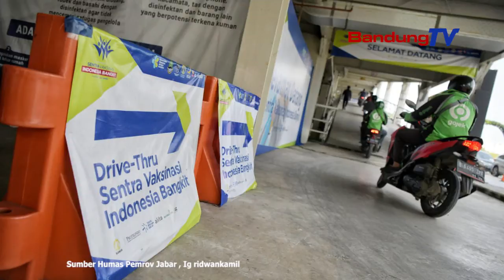Menjadi Epicentrum Penyebaran COVID 19, Bandung Raya Dan Bodebek Jadi Prioritas Percepatan Vaksinasi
Gubernur Jawa Barat (Jabar) Ridwan Kamil menuturkan,
kolaborasi menjadi faktor penting dalam mempercepat
pembentukan kekebalan kelompok (herd immunity).

Keberadaan kegiatan pusat vaksinasi maupun sentra vaksinasi
hasil kolaborasi pemerintah dengan berbagai pihak
dinilai dapat memperluas dan mempercepat cakupan vaksinasi COVID-19.

Ridwan Kamil menuturkan, wilayah aglomerasi Bandung Raya
dan Bodebek (Bogor-Depok-Bekasi) menjadi prioritas
percepatan vaksinasi COVID-19 karena menjadi epicentrum
penyebaran COVID-19